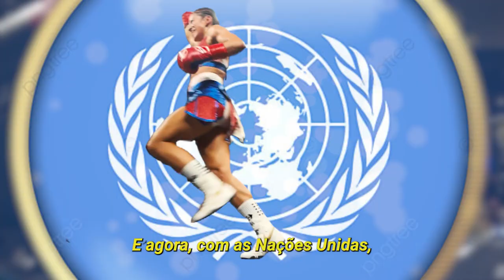🥊 Campeã mundial de boxe: “Vamos acabar com o discurso de ódio!”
A costa-riquenha Yokasta Valle venceu a discriminação e o preconceito antes de se tornar Campeã Mundial de Boxe.

Imigrante da Nicarágua, ela superou a xenofobia e a discriminação baseada em gênero para se tornar uma das atletas mais famosas da América Central e uma fonte de inspiração para meninas e adolescentes de todo o mundo.

"Eu sempre ouvia 'você nunca vai conseguir'. Mas essas palavras serviram apenas como combustível para eu dizer ‘Ok, vou lhe mostrar o contrário'”, explica Yokasta.

Neste mês de julho, Yokasta visitou a sede das Nações Unidas em Nova Iorque e se reuniu com a subsecretária-geral da ONU e assessora especial para Prevenção do Genocídio, Alice Wairimu Nderitu.

A campeã mundial uniu forças com a ONU para combater o discurso de ódio e promover mensagens positivas e de inspiração para jovens do mundo todo.

Como defensora da campanha mundial SimÀPaz, Yokasta manda o recado: “Vamos acabar com o discurso de ódio!”.

Vídeo produzido pela Equipe de Vídeo da ONU (UN Video) e pelo Escritório da assessora especial para Prevenção do Genocídio, e traduzido pelo Centro de Informação das Nações Unidas para o Brasil (UNIC Rio).